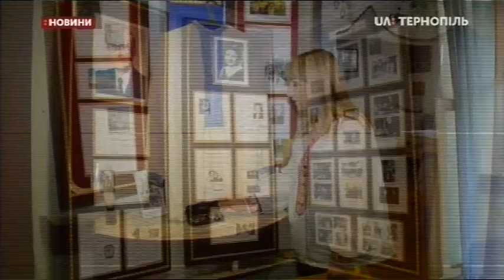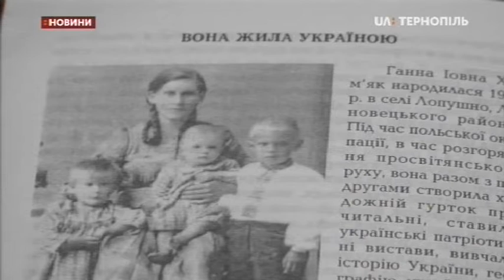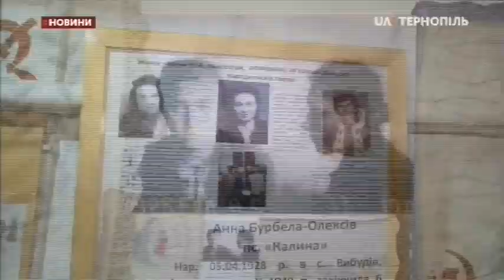21.05.2020. Новини. 20:30